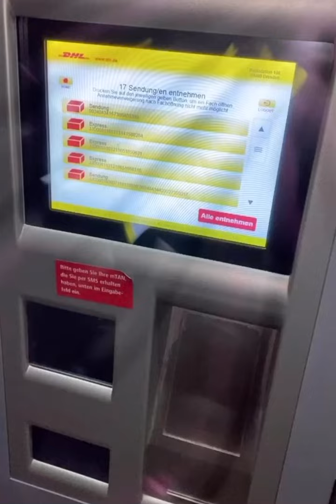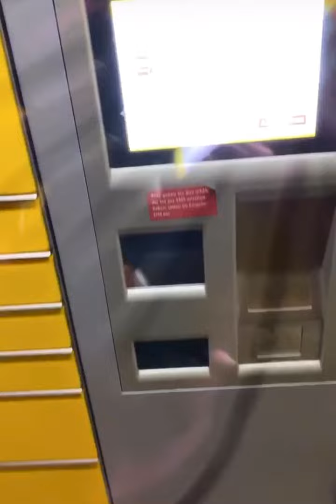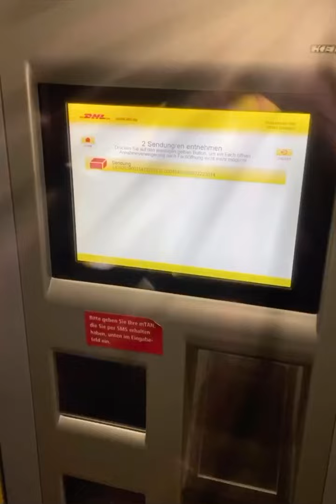DANKE FÜR NICHTS DHL !!!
Das hier ist eine Kampfansage an Roland Kaiser